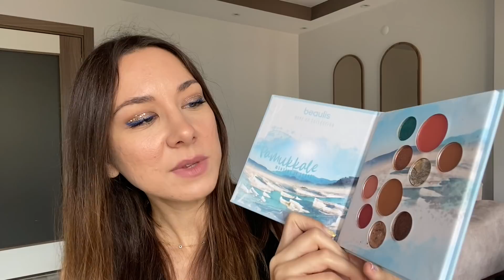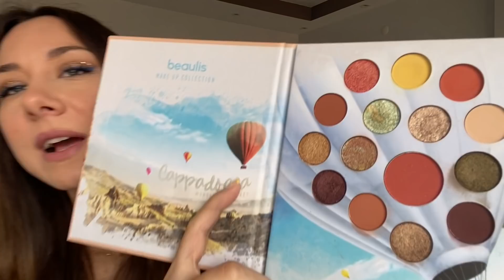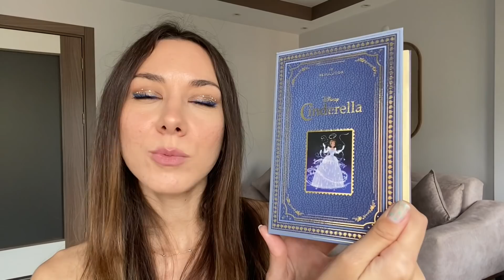MİNİK MAKYAJ KOLEKSİYONUM 💁‍♀️ | TÜM FAR PALETLERİM VE TEKLİ FARLARIM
Herkese merhabaa :) MİNİ MAKYAJ KOLEKSİYONUM 💁‍♀️ | TÜM FAR PALETLERİM VE TEKLİ FARLARIM isimli videom yayındaa :) Bu videoda sizlerle makyaj koleksiyonumdaki tüm far paletlerimi ve tekli farlarımı paylaşıyorum. Umarım keyifli ve güzel bir video olmuştur.